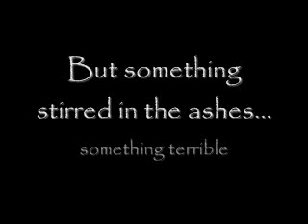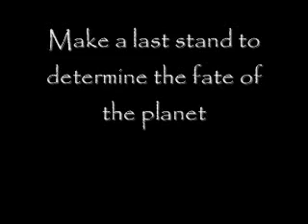Right 2 Live trailer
My new trailer for my spore adventure series. The sporecast is